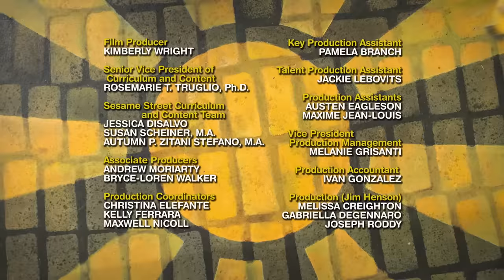Abby Cadabby's Earth Day Cleanup! | Sesame Street Full Episode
Happy Earth Day everyone! Abby Cadabby and Zoe are building a garden for all the bugs and worms to enjoy! While holding Abby’s wand, Zoe accidentally casts a spell that makes Sesame Street covered in trash. Watch Abby and Zoe help keep Sesame Street clean in this Full Episode!